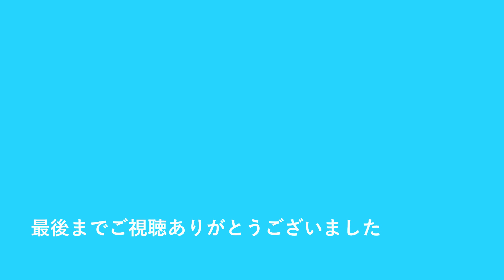Triste（トリステ） フルートで奏でるボサノヴァ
Triste（トリステ）

楽譜、音源は、
全音楽譜出版社刊「フルートで奏でる ボサノヴァ」より

青木美江